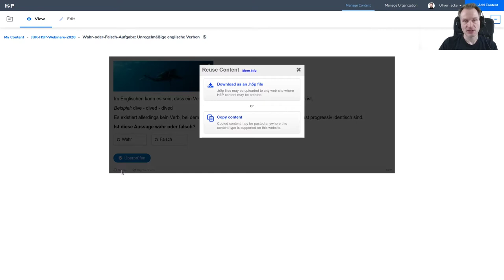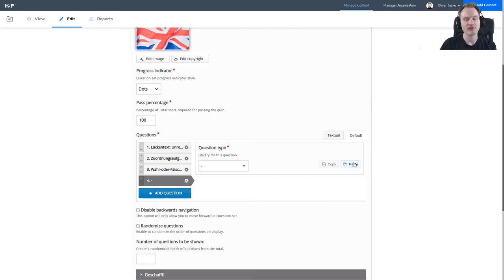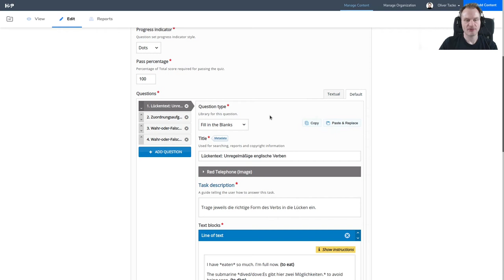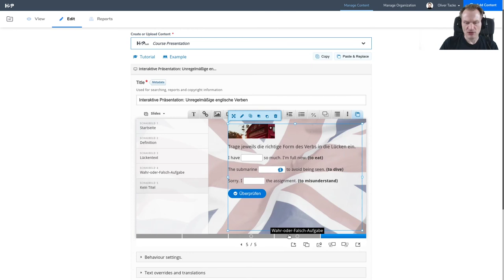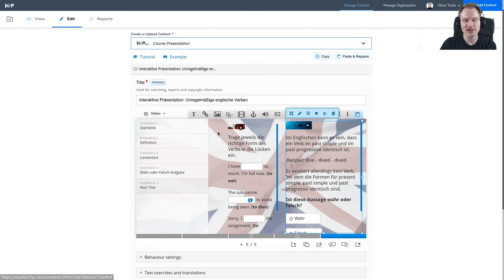OERcamp SummOERschool 2020, H5P: Kopieren und Einfügen